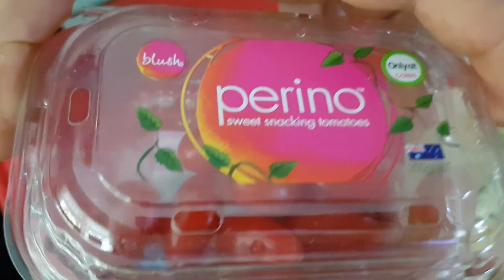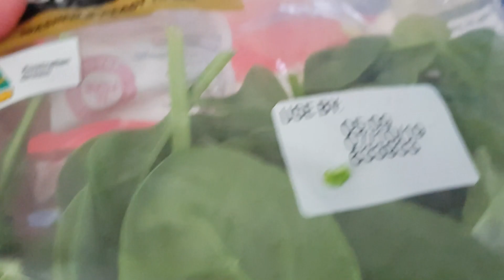5 Minutes Quick Healthy Meal Prep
FIRST OF ALL ALLOW US TO SAY THANK YOU SO MUCH  FOR VISITING OUR CHANNEL WE DO APPRECIATE YOU GUYS. LET US SUPPORT EACH OTHER 👍

Healthy meals Ingredients

Avocado

Parmesan cheese

Helgas Mixed grains bread

Perino sweet tomatoes

Fresh spinach

Mild wasabi

GOES TO THE RIGHT OWNER THANKS

Music here: we used non copyright